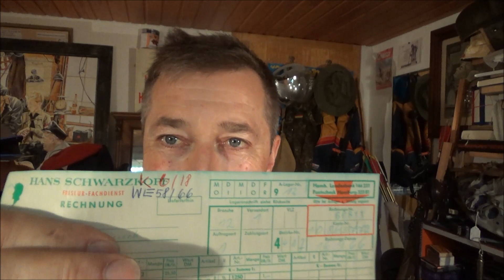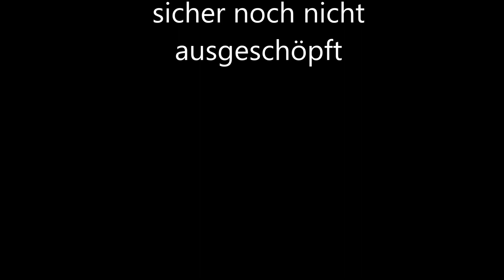Drei weitere Einsatzmöglichkeiten für Seborin Haarwasser